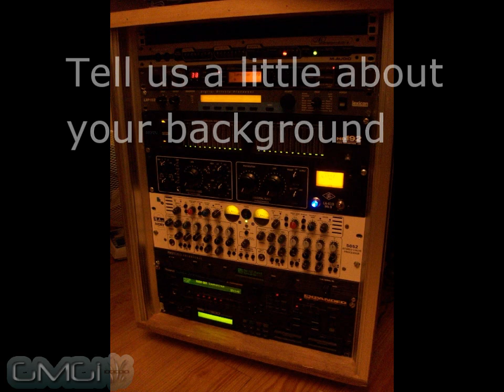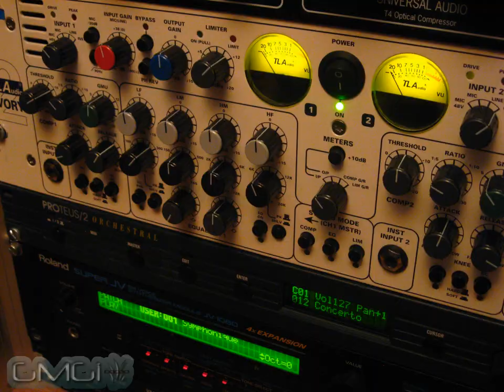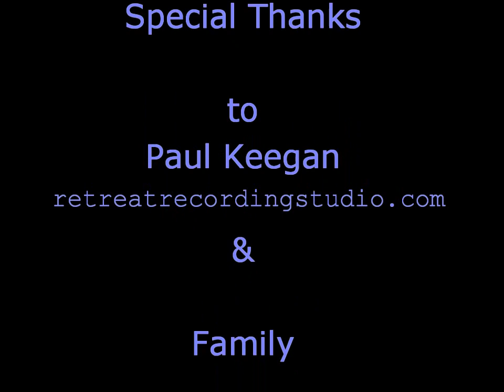Retreat Recording Studio - Paul Keegan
Produced by Global Media Garden